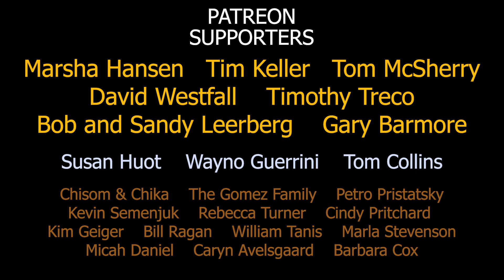Ancient of Days - CityAlight (A Cappella)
Words and Music by Jesse Reeves, Jonny Robinson, Michael Farren & Rich Thompson
A Cappella Arrangement by David Wesley

In times of darkness and uncertainty, we can rest in the assurance that the Ancient of Days is in control.  "We know that God causes all things to work together for good to those who love God, to those who are called according to His purpose."